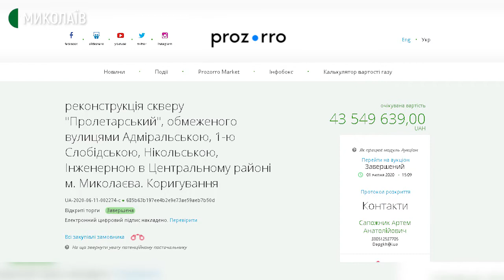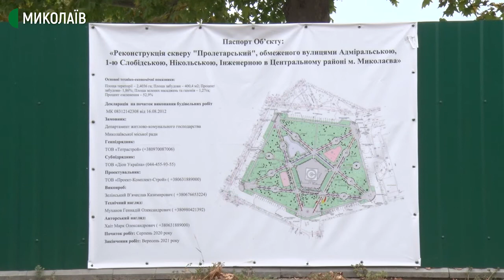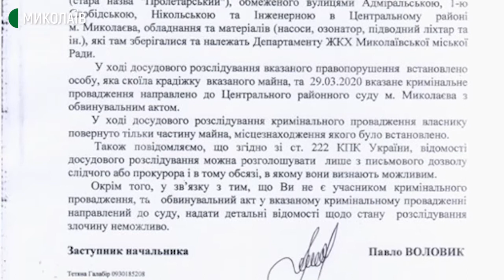До дня міста у Миколаєві запрацює ще один фонтан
У сквері «Серце міста», що у Центральному районі, до 12 вересня закінчать будівництво фонтану. Реконструкцію скверу почали у 2012 році, відновили в середині серпня 2020 року.

Авторка - Валентина Гурова, оператор - Ігор Чорний